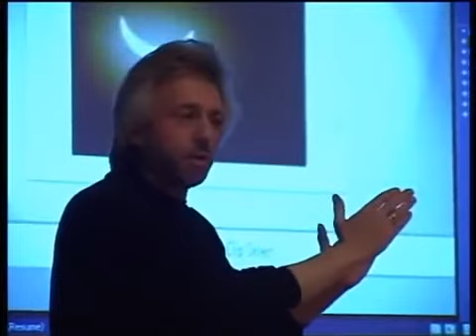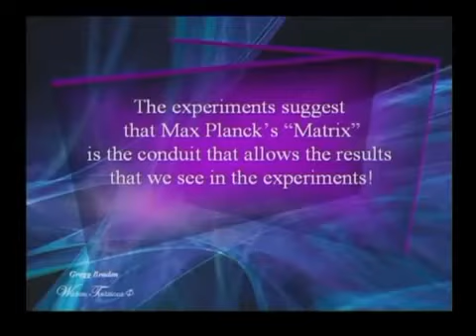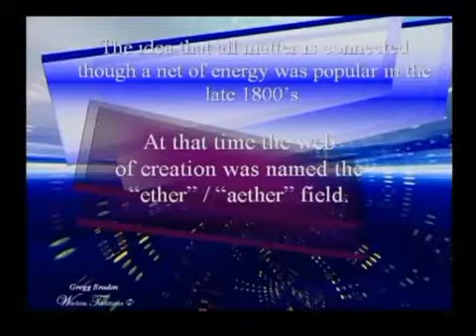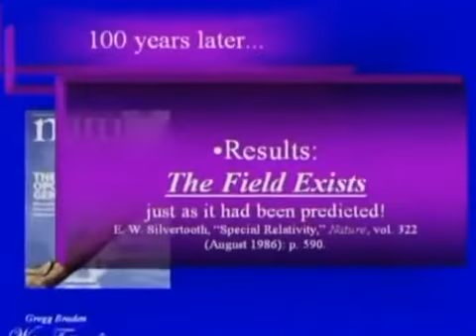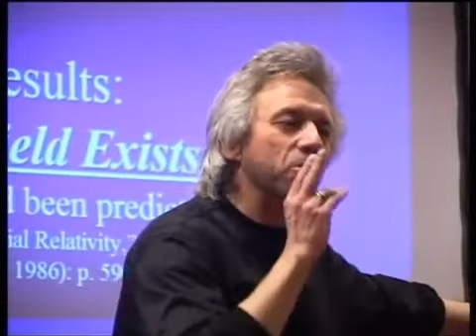Ancient Power Removes Cancer in 3 Minutes!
This will shock those who are learning this for the first time.